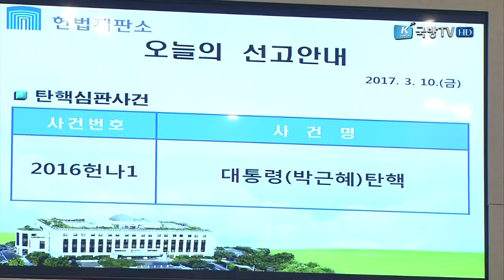[국방뉴스]17.03.10 미, "변함없는 한미동맹"... 일, "새 정권과 협력"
미, “변함없는 한미동맹 이어갈 것”…일, “새 정권과 협력” (손시은)
김두연)
헌법재판소의 결정에 미국 등 주변국들도 반응을 보였습니다.
이혜인)
미국 정부는 차기 정부와도 변함없는 한미동맹을 이어갈 것이라고 강조했고 일본 정부도 새 정권과 협력해 나갈 것이라는 입장을 밝혔습니다. 손시은 기잡니다.

헌법재판소의 결정에 대해
미국 정부는 변함없는 한미동맹을 강조했습니다.

마크 토너 국무부 대변인 대행은 “황교안 대통령 권한대행과 함께 협력해 나갈 것이며 한국 국민이 선택한 차기 대통령과도 생산적 관계를 기대하고 있다”고 밝혔습니다.

이어 “한국과 미국 두 나라의 동맹 관계는
지역의 안정과 안보를 위한 핵심축”이며
미국은 특히 북한의 위협으로부터 동맹국 방어와 모든 의무를 계속해서
지켜나갈 것이라고 말했습니다.

토너 대변인 대행은 이에 앞서 지난 9일에는
이제 막 배치를 시작한 사드에 대해서도“한국 정부가 교체되더라도 사드배치에는 영향이 절대 없을 것”이라고 단언했습니다.

한편 일본은 헌재의 심판과정을 생중계를 하며 지대한 관심을 보였습니다.

기시다 후미오 일본 외무상은
“한국의 새 정권과 여러 가지 분야에서 협력해 나갈 것”이라고 말했습니다.

또 “북한 문제와 관련해 한국과 연대하는 것은 반드시 필요하다”고 강조했습니다.

중국도 생중계로 큰 관심을 보인가운데
중국정부는 공식적으로 “한국의 내부사정이라며
간섭할 수 없는 사안”이라고 선을 그었습니다. 국방뉴스 손시은입니다.